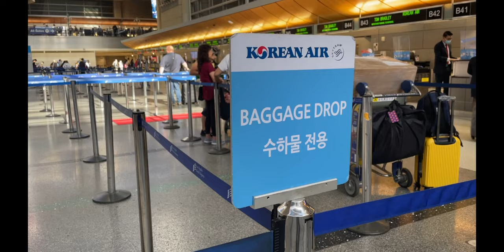Traveling to the Last Reindeer Herders in Mongolia // THE TSAATAN TRIBE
The Tsaatan or Reindeer People are the last nomadic group of reindeer herders left in Mongolia. The moment I heard of this nomadic tribe, I started my search for the best guide to get me there, someone with a close connection to the community, and that was Erik Cooper. This trip was one of the wildest adventures I've ever been on. It's honestly so hard to capture it on video but I did my best. I want to share all the beauty this world has to offer with YOU and this is the start of some awesome trips to come!

Thank you Erik Cooper for leading this crazy adventure and to all the amazing women that came on this journey!